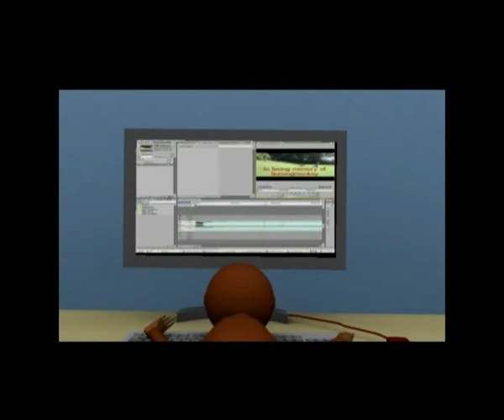PORTFOLIO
This is my portfolio video. Enjoy all my various works.